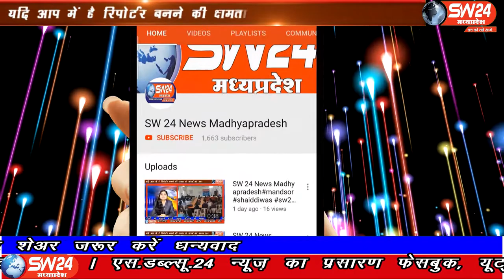Barwani | SW 24 News Madhyapradesh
बड़वानी में मप्र पश्चिम क्षेत्र विद्युत वितरण कंपनी इंदौर के प्रबंध निदेशक अमित तोमर पहुंचे और बड़वानी विद्युत मंडल के अधिकारियों की बैठक ली। बड़वानी से अतुल कुमावत की रिपोर्ट